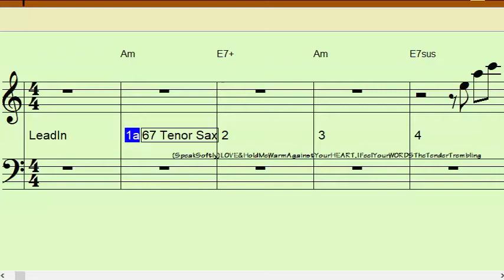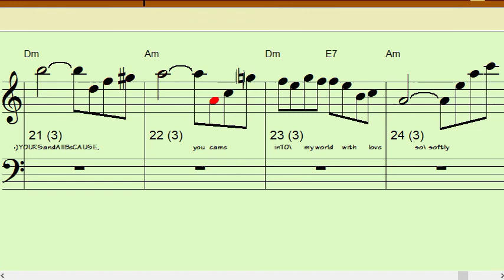THE GODFATHER Gm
Backing Track for Bb instruments in Concert Gm
4 measure intro then 32 +/- measures that repeat Once or Twice